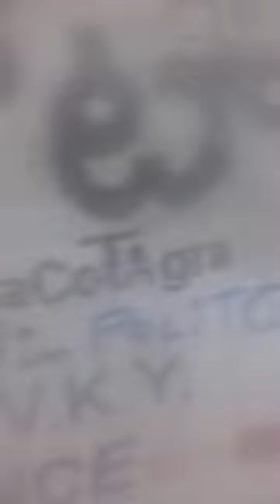GST=GUJAR@SUCTionTAX:=GOODSmuggLingATrain?XACTly23FOB ACiDnTS,...LstGOesENDLESS,CALCI01AvTaRAPTNCSPR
SMUGGLingA-GENTS  IF  ISLAMIKRISTIAN32EPOTisMusLiMiningMAFIA-KHA-N-DA=UPAttrocitieSinnerSABOTAGERSADDISTIKRimiNAL13SophiALi-SKOUNDRELS...

ucy.co.in ®
s/o Ch. Atchuta Rao,
33-1-31, Satya Sai Nilayam(5070cvky=1969A.D.C.),
S.J.Road, P.O.Waltair(R.S.),
Visakhapatnam,
ANDHRA PRADESH .LT.INDIA.LT.BHARAT.LT.BHUVAH.LT.AmmaCoTagHra-530004.
TimeOfBirth:03:45hrsA.M.